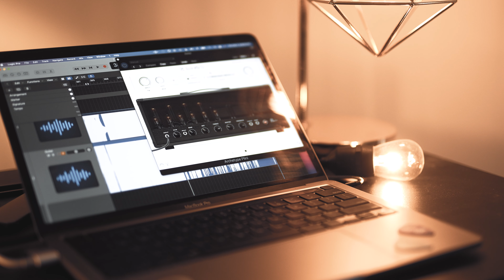Belmont "Pain Now" Guitar Playthrough